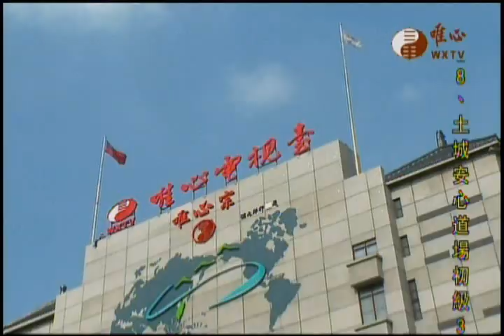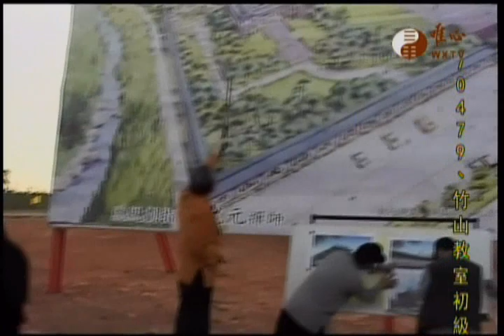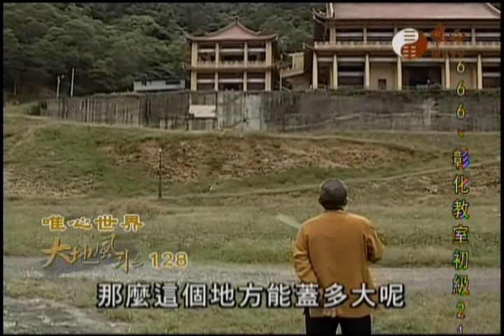大地風水128